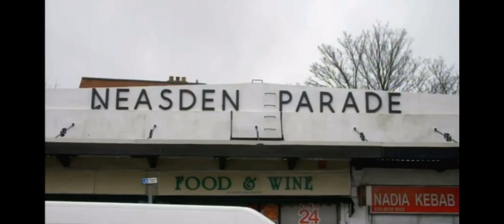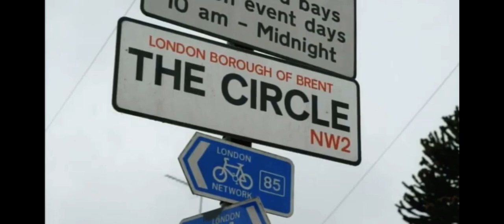Bob Marley￼ in my Neighbourhood Neasden NW2 w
Bob Marley￼ in my Neighbourhood
Neasden NW2 with UK Ragae Artist
Brinsley Forde(ASWAD)& Locksley Gishie(The Cimarons)